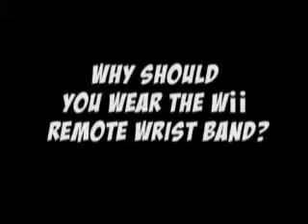Wii Remote PSA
This Video shows why you should wear the Wii remote wrist band.